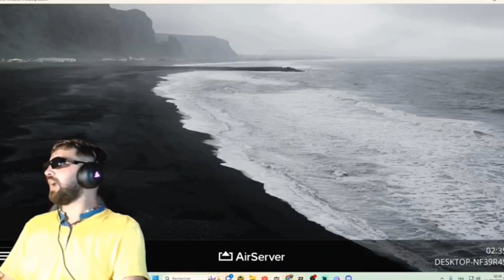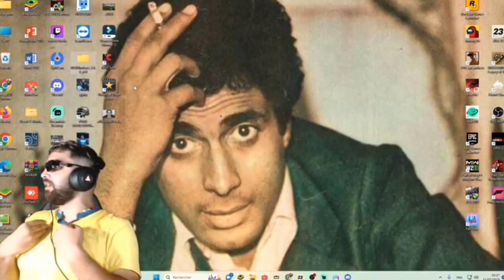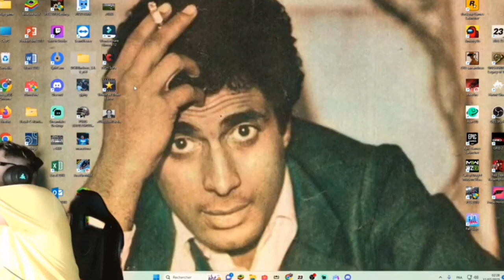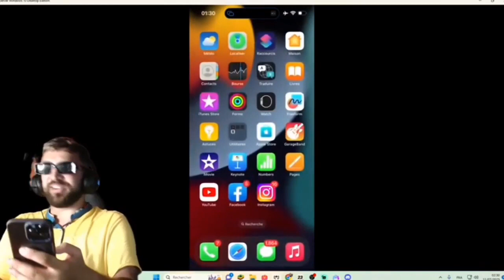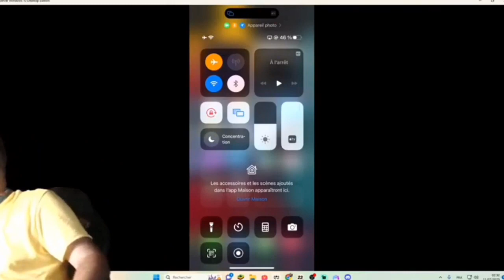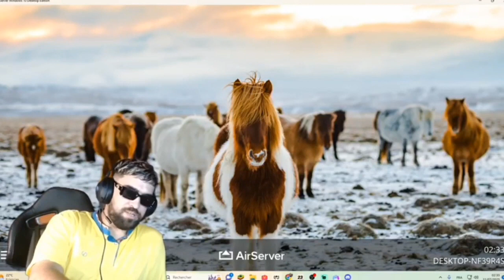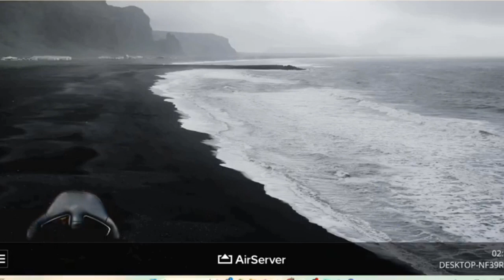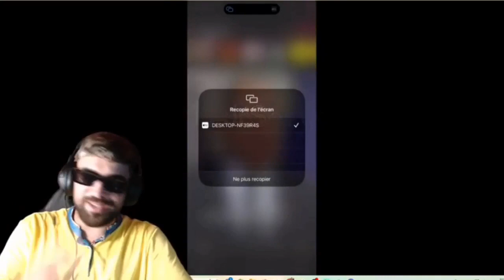إلياس المالكي حصلاتو مو كيكمي الهربة